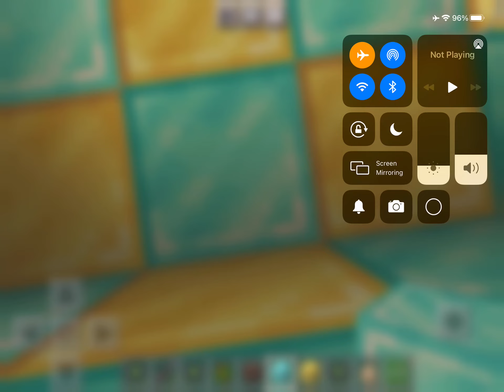The meow master